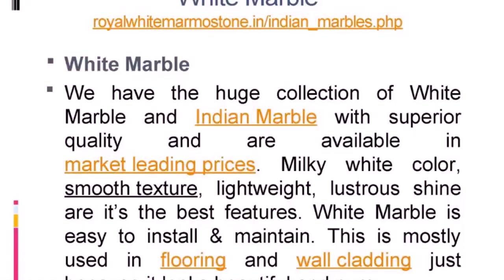Best White Color For Walls In India